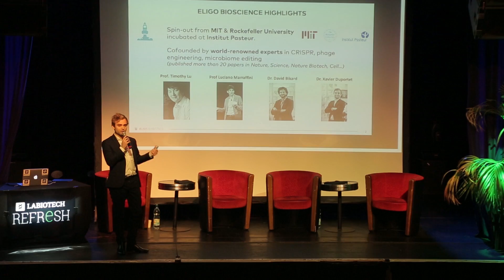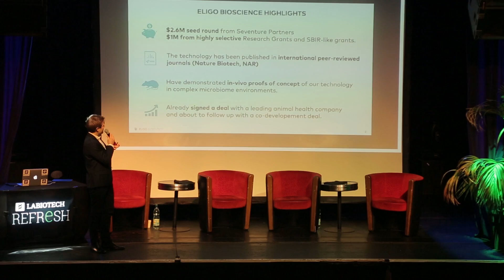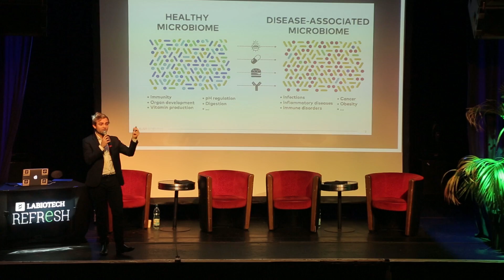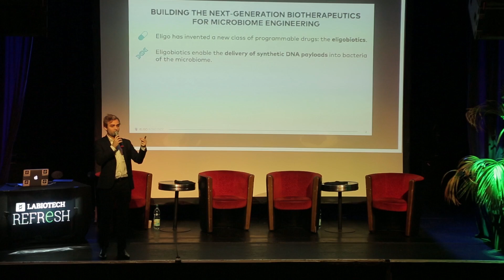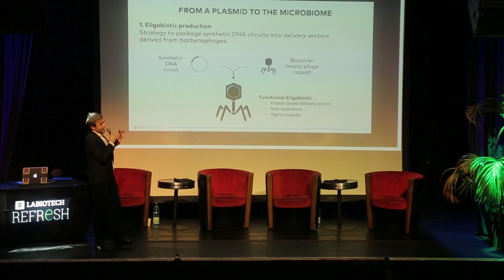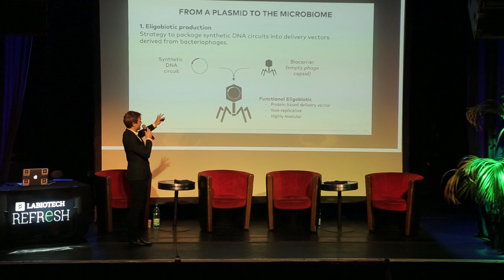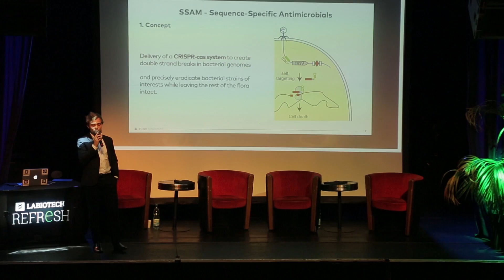Startup Battle | Xavier Duportet (Eligo Bioscience)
At Labiotech Refresh in Paris (24th of November 2016), Xavier Duportet, founder and CEO of Eligo Bioscience, pitched on stage to present the company's amazing scientific work to the jury and to win the Startup Battle.